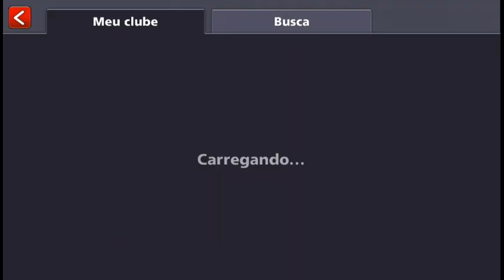Como Ganhar Aneis em Dallas - ( 8 Ball Pool )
Voce que baixou agora o 8 ball pool vem com agente dicas baicas direto no canal  venha faser parte da familia ( Dell 8 Ball )